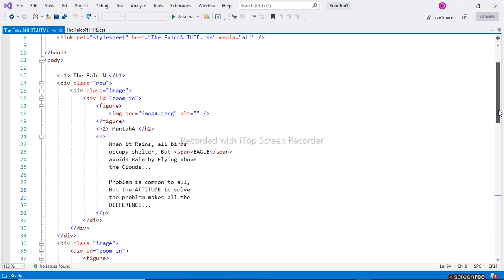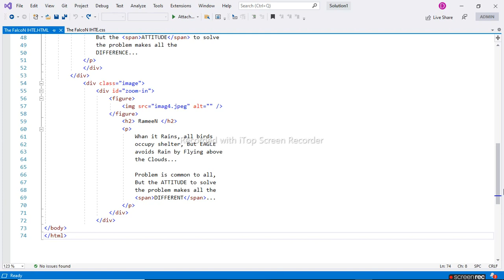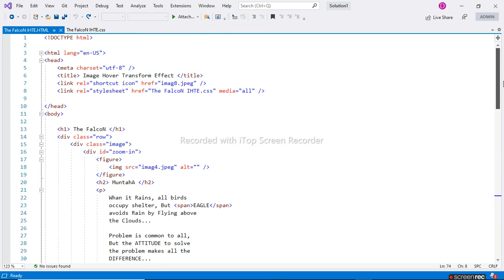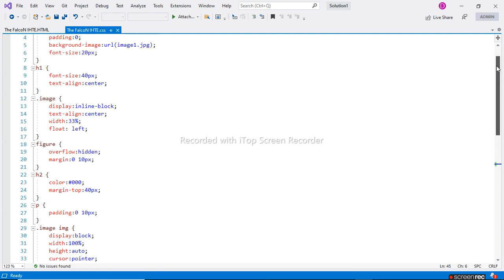HTML Tutorial: Images and Anchor Tags | Website Development | using HTML & CSS || SKY HIGH CODING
I AM A BEST WEBSITE DEVELOPER.
And this video is a part of Web Development course. Best video for Learning Programming.